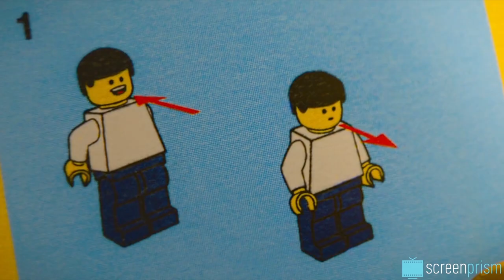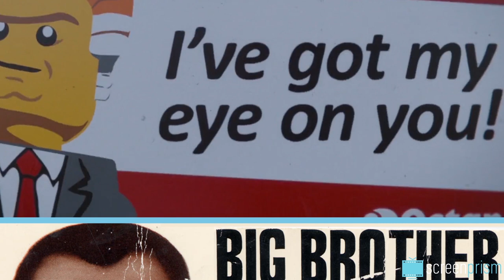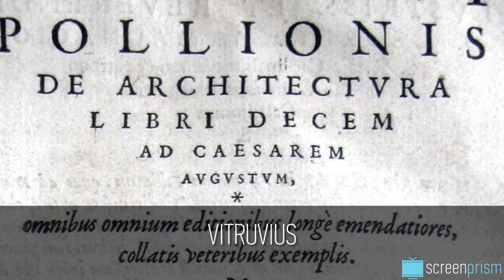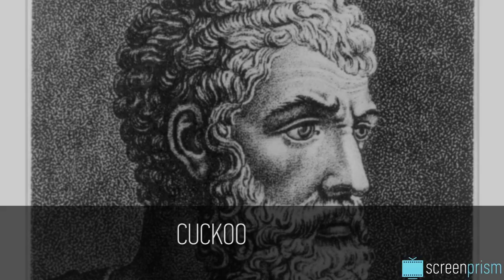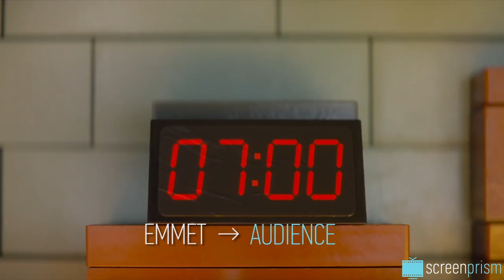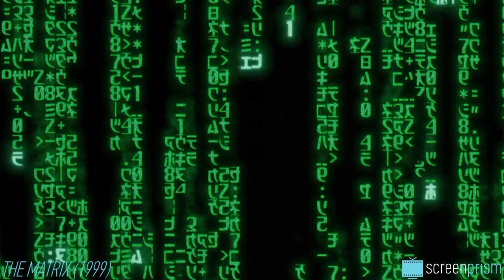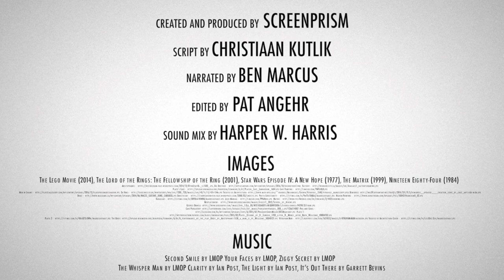Lego Movie Explained: Symbols & Deeper Meaning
We take an in-depth look at the Lego movie, its symbolism and its hidden meaning, to reveal what it's all about. Buy or rent The Lego Movie on Amazon